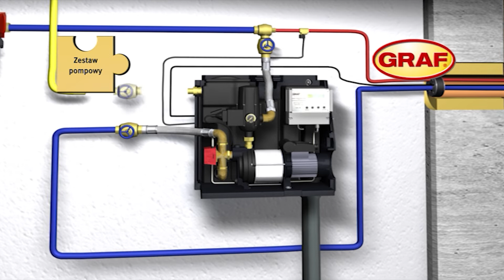Program korzyści OnnTop - zbieranie wody deszczowej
Poznaj produkty partnerów programu wymiany korzyści OnnTop, gdzie kupujesz i zyskujesz. Zapoznaj się z ofertą marki GRAF w hurtowni Onninen